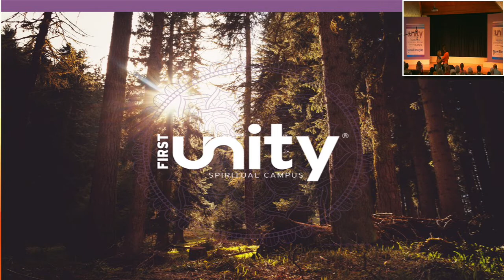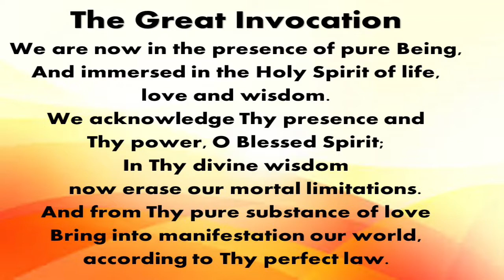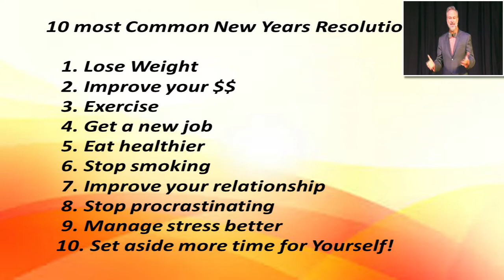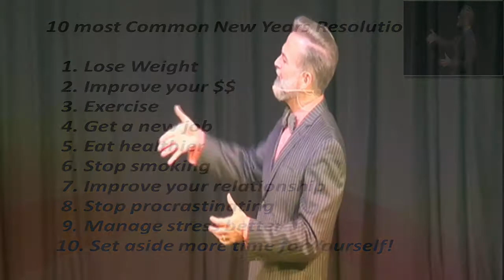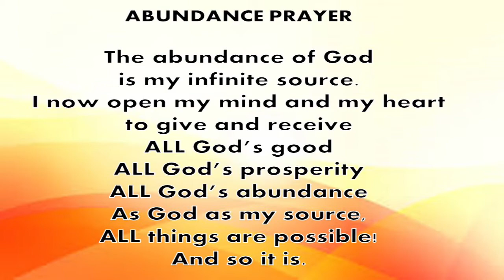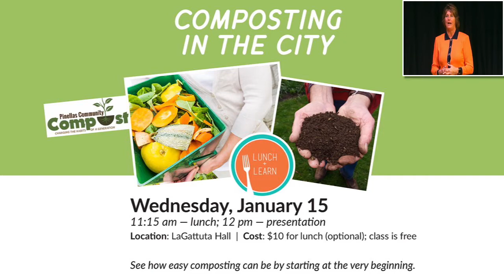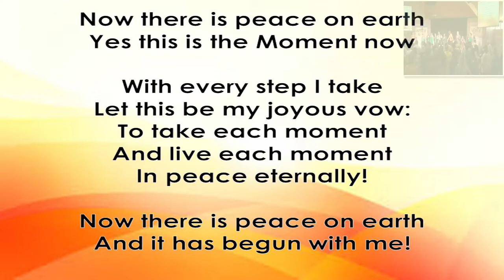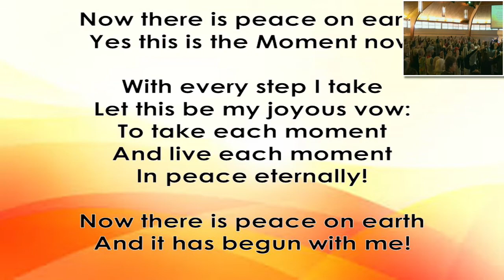Sunday Service 01.12.20 - “You Better Start Living.” by Rev. Richard Boggs.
Welcome to today's Service, January 12th, 2020, “You Better Start Living.” by Rev. Richard Boggs.

Please let us know where you are joining us from.